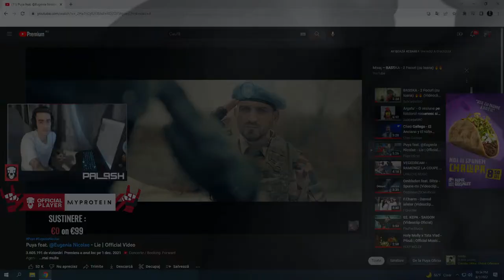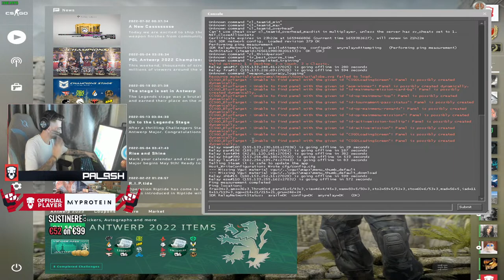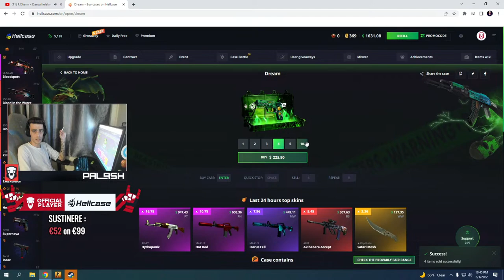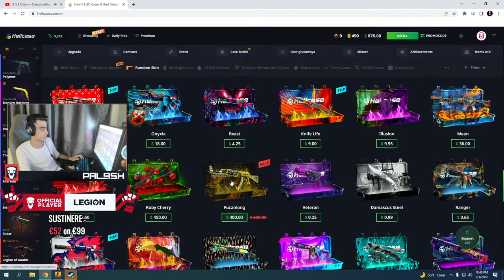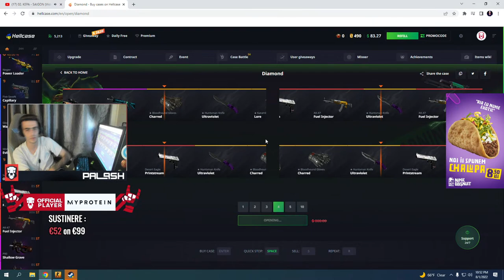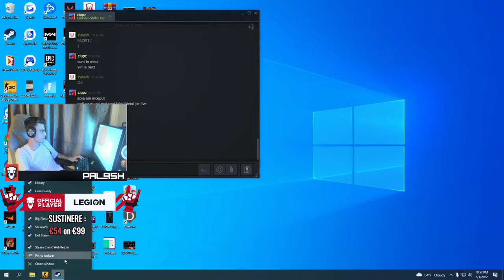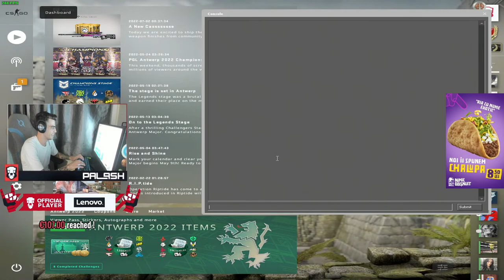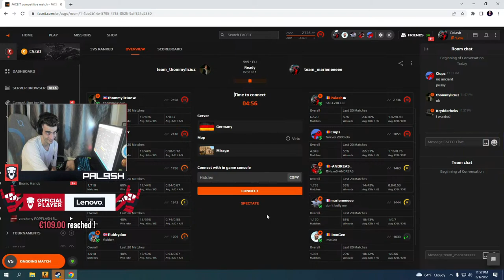SESIUNEA DE PESCUIT CU IMOGEN , LA BALTA PA HARLEAVA pe FISHING PLANET!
💧GEAR💧
Mouse : Logitech Wireless Superlight
Casti : Logitech g pro
Tastatura : Logitech G513 Carbon
Mousepad : Logitech G640